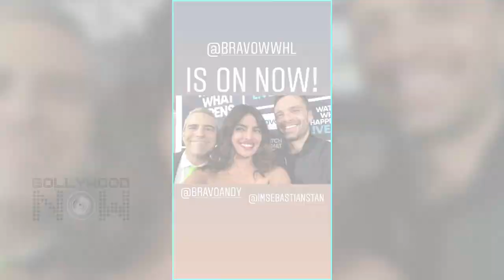Priyanka Chopra With Her Mother Madhu Chopra Promotes Quantico 3 In New York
Actress Priyanka Chopra alongwith her Mother Madhu Chopra Promote Quantico 3 In New York. Watch the video.